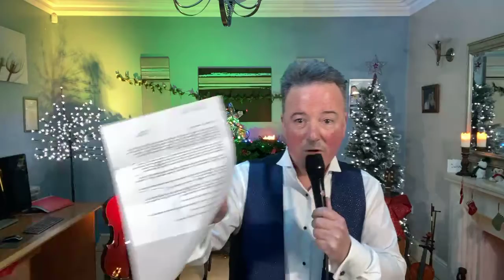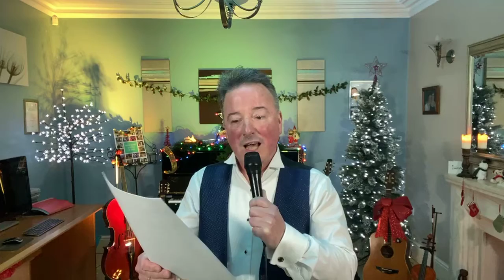Sinatra Sunday 39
Lockdown piano room concert for local families during Covid